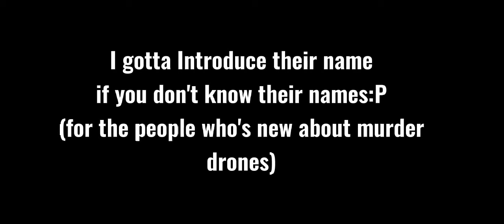Murder drones React to Uzi & N (A little ship‼️) Read description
Hello so murder drones is back, also this video might having a little mistakes..

Murder drones React to Uzi & N (A little ship‼️)

It was suppose to be "Disassembly drone" Not "Murder Drone" ( N, V, J)

(This is my ship AU ‼️)
Uzi x N
N x V
Thad x Dolly

That's all, please don't send hate comments, this is my au. If you don't like it then i perferm you to leave (or just not click this video)